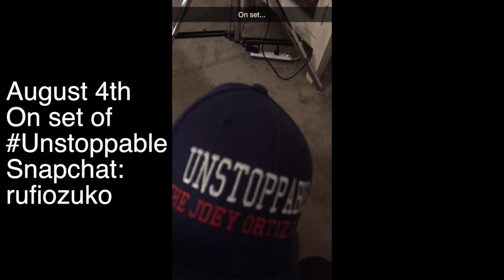Dante Basco Vlog: August 4th Buffalo Wings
today i've been on set all day shooting a teaser for a film called "unstoppable" and i was on a search for buffalo wings!!!